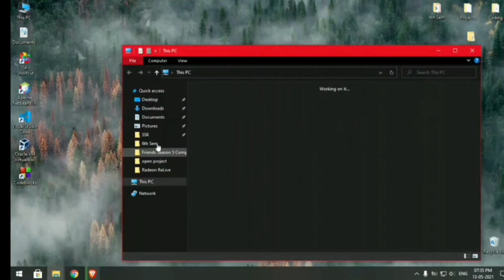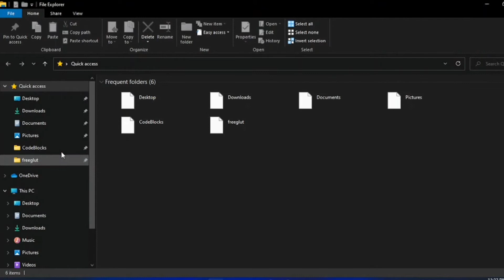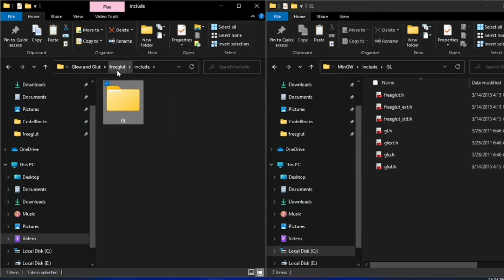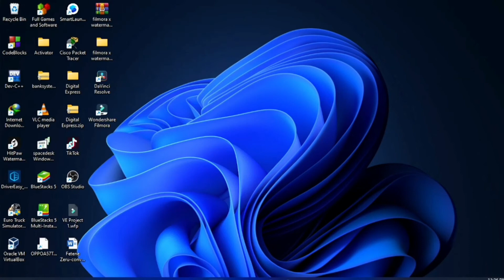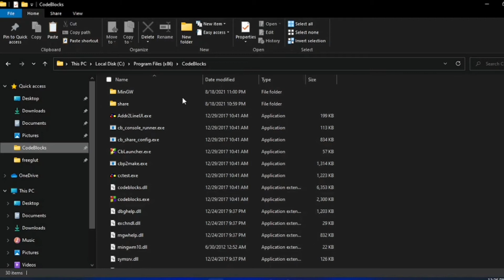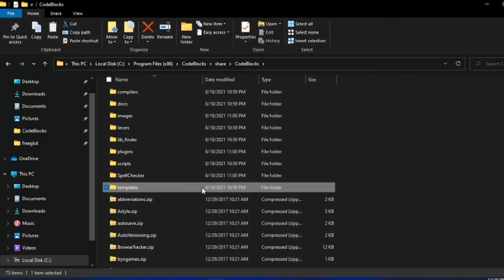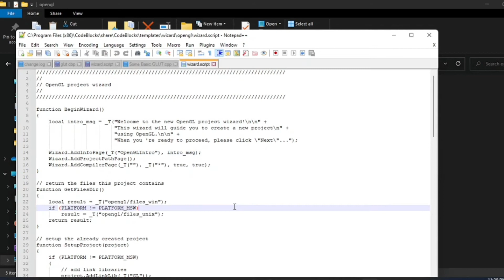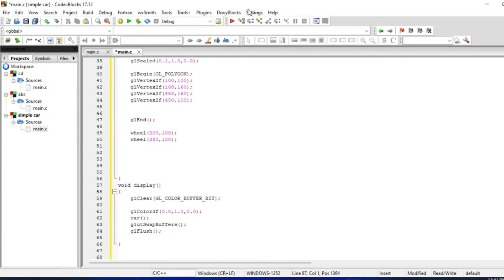Install and Configure OpenGL GLUT / freeGLUT on CodeBlock-C ++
This tutorial explains how to compile, connect and run programs written in  C / C ++ with OpenGL and GLUT / freeGLUT using the CodeBlock-C ++ compiler.
- Download file